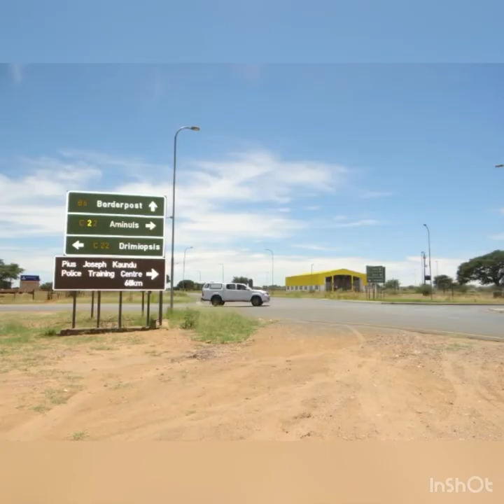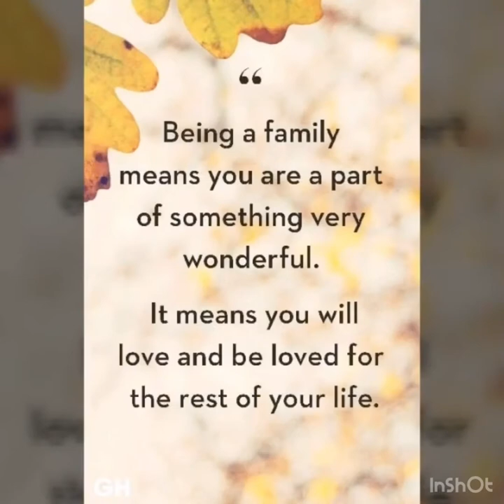Vehungira karupa (Kandjii wedding song) Kondjaere Derombapa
27 November 2020 wedding song kondjaere man